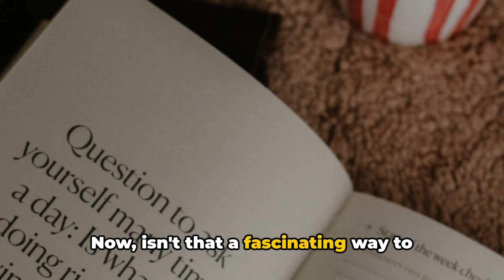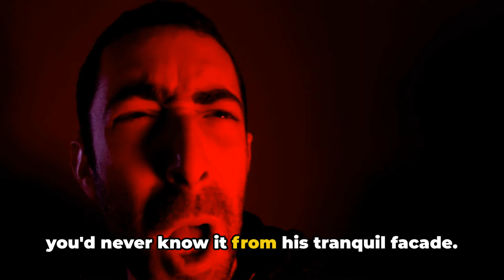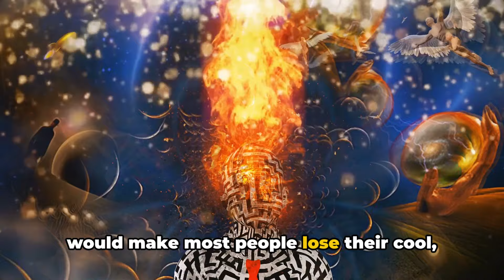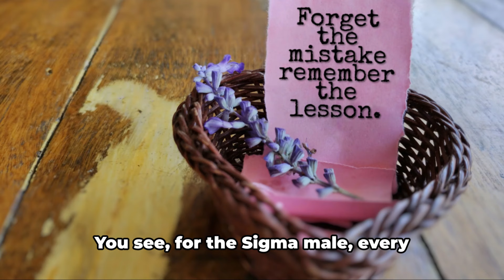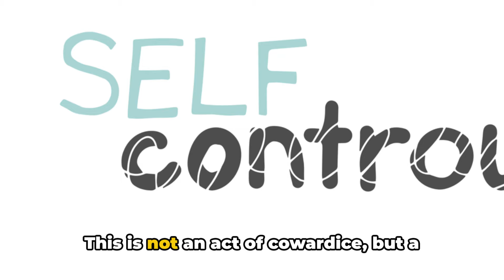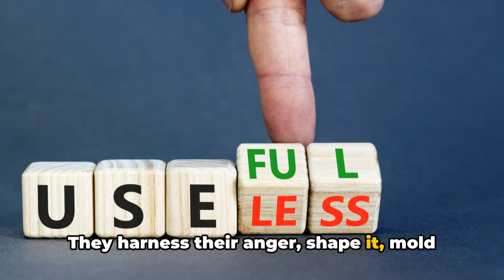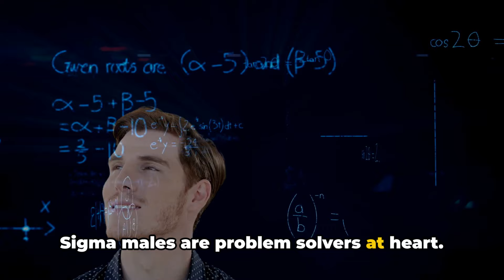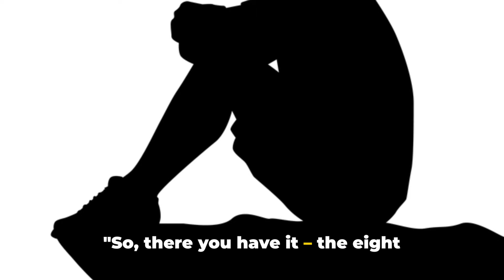8 Reactions You Won't Believe When Sigma Males Get Angry | Shocking Sigma Male Responses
8 Reactions You Won't Believe When Sigma Males Get Angry | Shocking Sigma Male Responses.

Discover the fascinating world of Sigma males and their unique reactions when they get angry in this insightful video. We'll delve deep into the characteristics that define Sigma masculinity, shedding light on their intriguing and often misunderstood responses to anger. Whether you're curious about Sigma male traits or looking to understand their distinct behavior, this educational and entertaining video will keep you engaged. Don't miss out on this deep dive into Sigma male psychology!

OUTLINE:

00:00:00 An Intriguing Question
00:00:41 The Silent Treatment
00:02:48 The Analytical Approach
00:04:59 The Unseen Storm
00:07:04 The Self-Reflection
00:09:05 The Direct Confrontation
00:11:21 The Cool-Off Period
00:13:25 The Rational Response
00:15:39 Wrapping Up